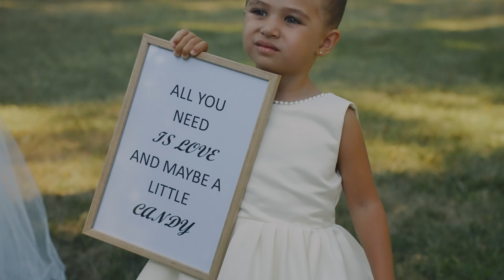Valenitna x Stoyan - wedding trailer [2024]